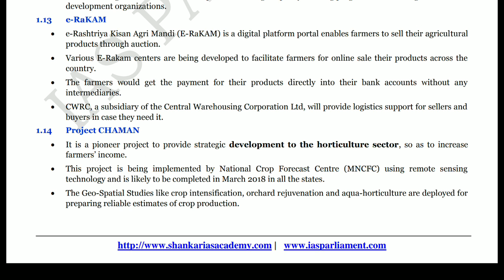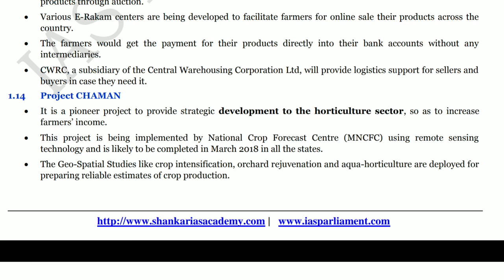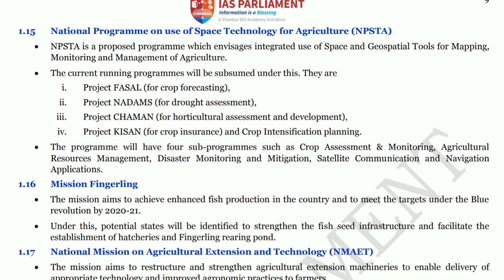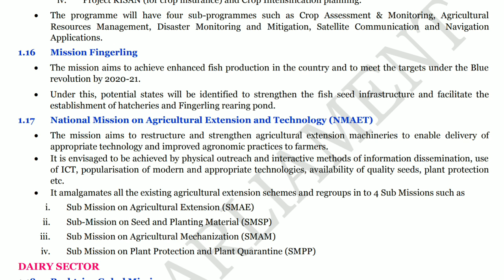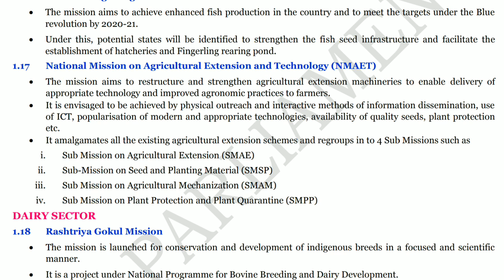Government schemes for UPSC 2018(3)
Agriculture and farmer welfare schemes